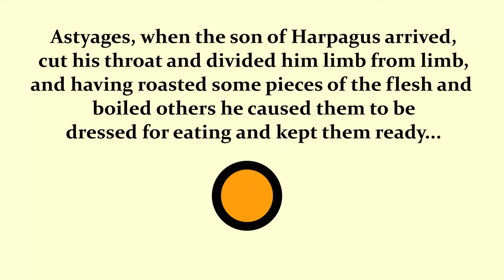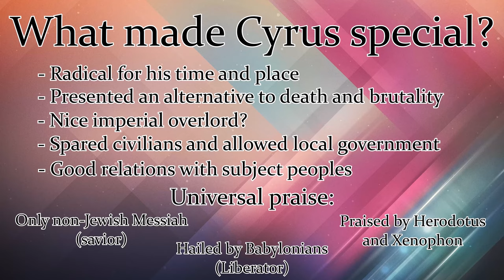Cyrus the Great (559 - 530 B.C.E.)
Cyrus the Great becomes perhaps the greatest conqueror of the ancient world, founding the Persian Empire and becoming - among other things - King of Kings and King of the Universe.

Songs Used

Rewound - Chris Zabriskie
Divider - Chris Zabriskie
At the Gates of Babylon - Antti Martikainen

Ancient Sources

Herodotus
Xenophon
Hebrew Bible

Modern Sources

Briant, Pierre, From Cyrus to Alexander

Online Sources

Wikipedia.org
Loeb Classical Library
Perseus Tufts Library
Livius.org
Dan Carlin's Hardcore History